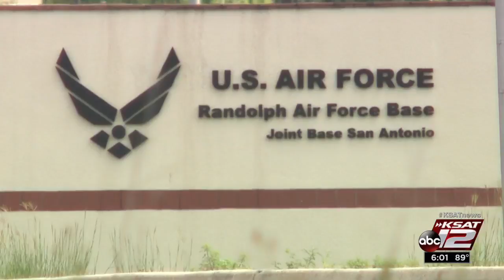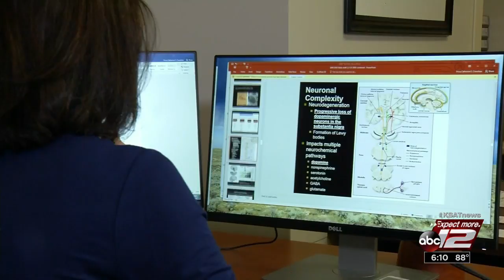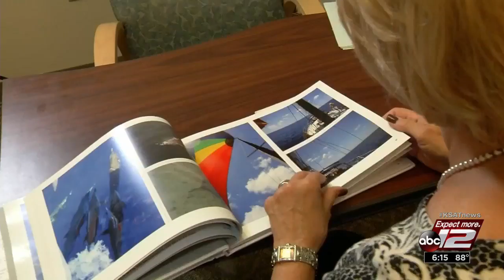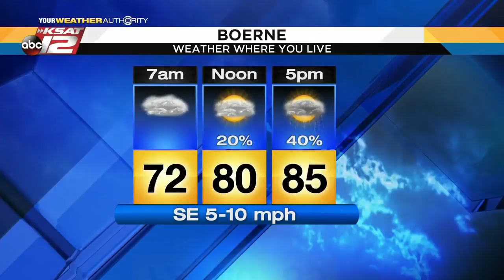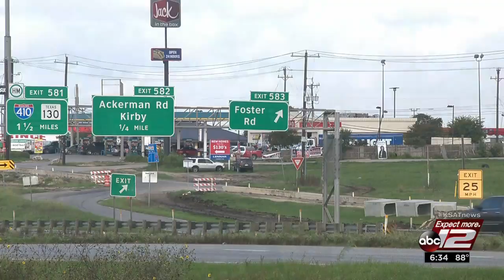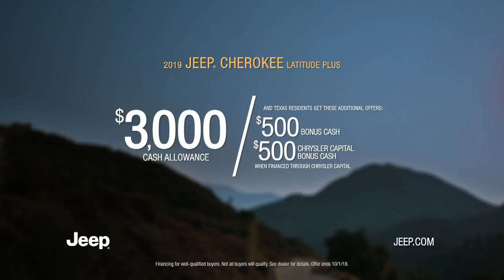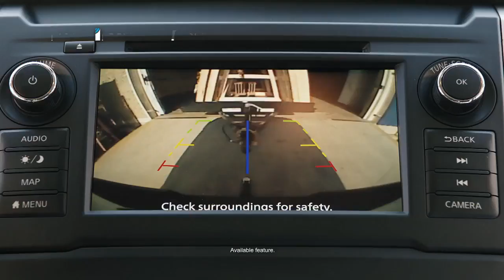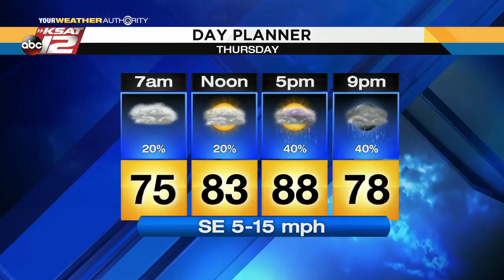KSAT 12 News at 6: 9/19/18